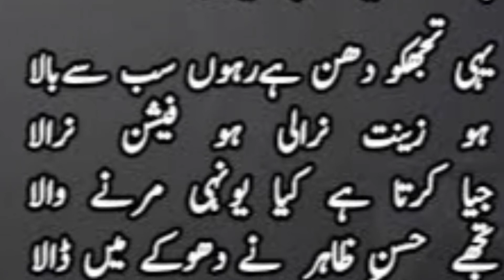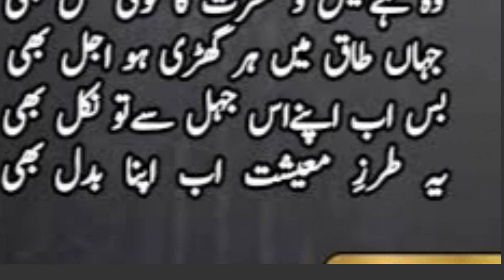Jaga Ji Lagane Ki Dunya Nahi hai yeh ibrat ki jaa hai tamasha nahi hai | جگہ جی لگانے کی دنیا نہیں